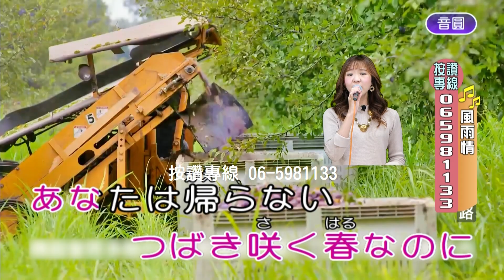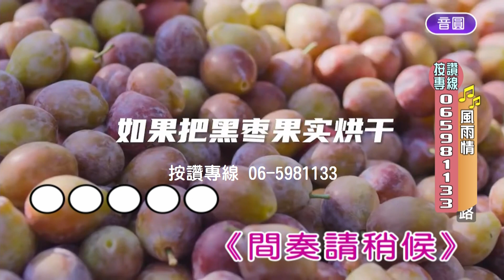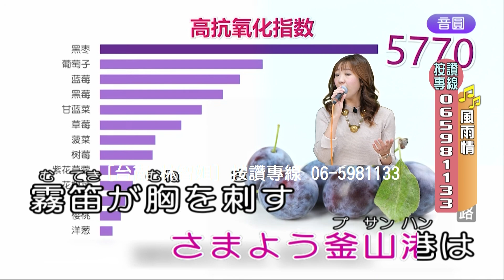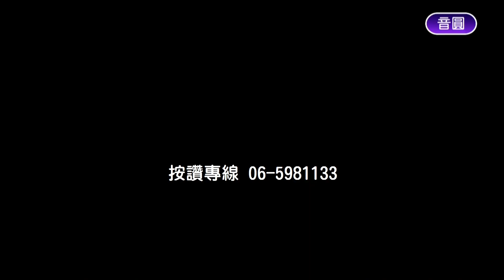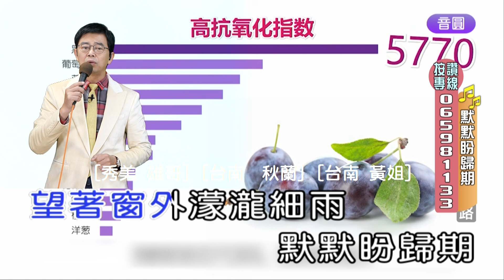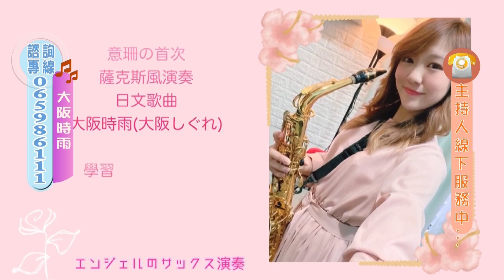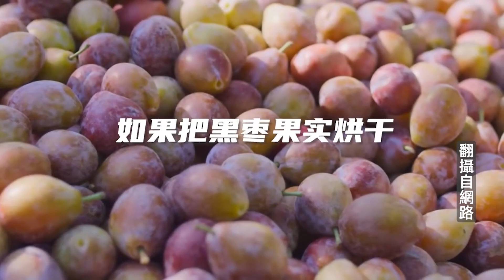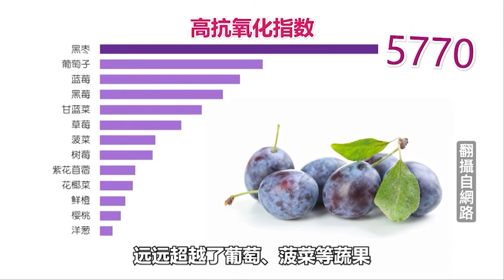[台灣看天下] 20230403-0